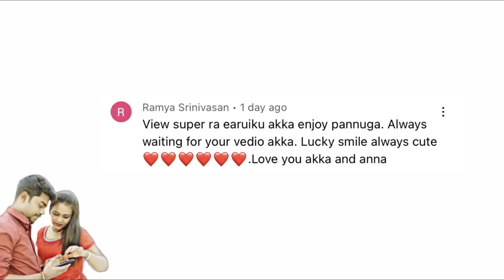Police caught Priya in Kashmir 😡 | Allu loves priya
Kashmir Tour Rs.35000
Malaysia Tour Rs.35000
Singapore Tour
Thailand Tour
Dubai Tour
Andaman Tour
Kerala Tour
Honeymoon Tour
Family Tour